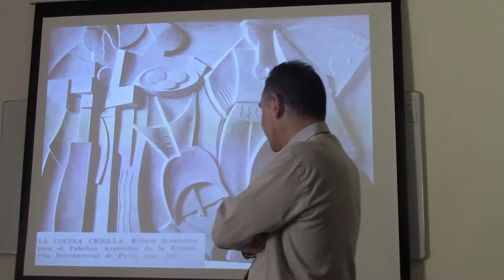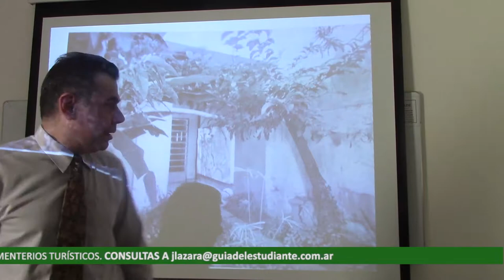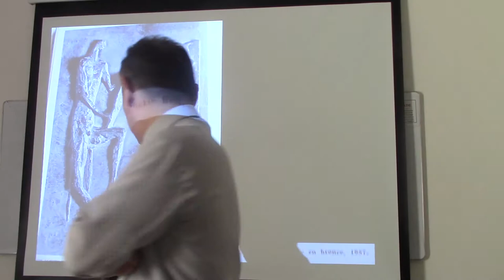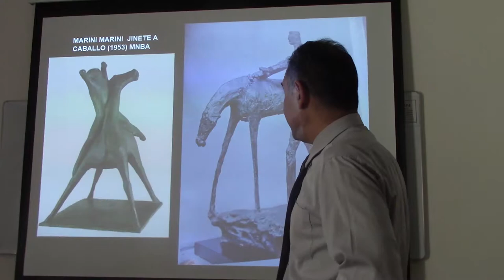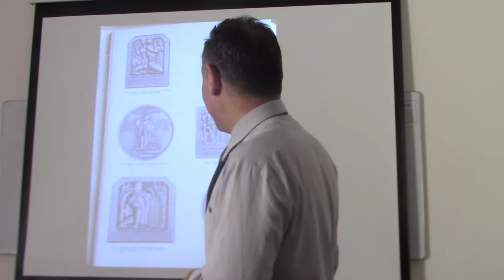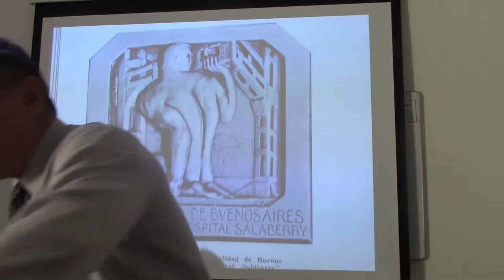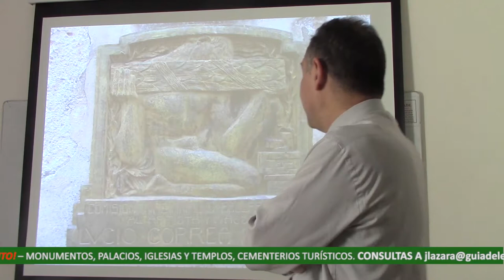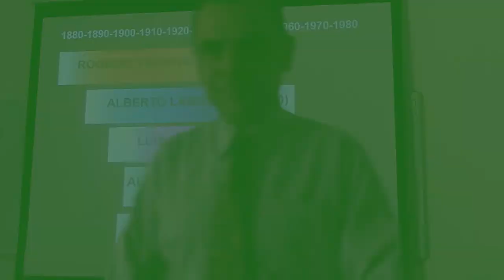92 RELIEVES CONMEMORATIVOS Y MEDALLAS DE BIGATTI POR EL DR. JUAN LÁZARA